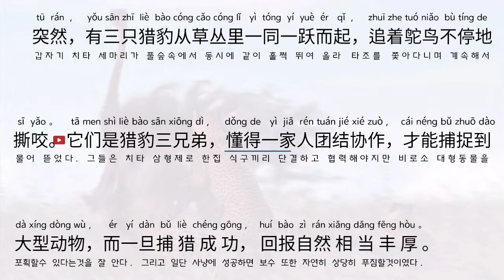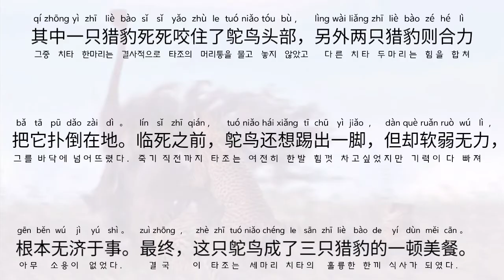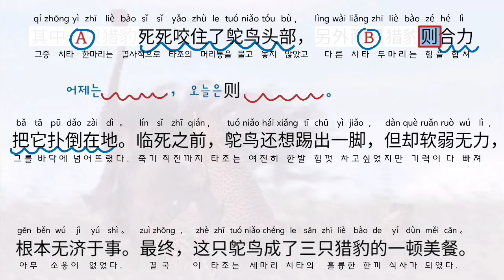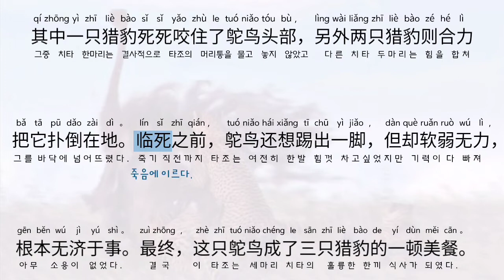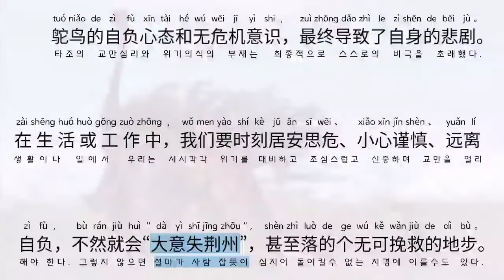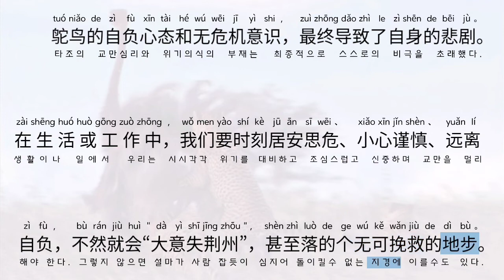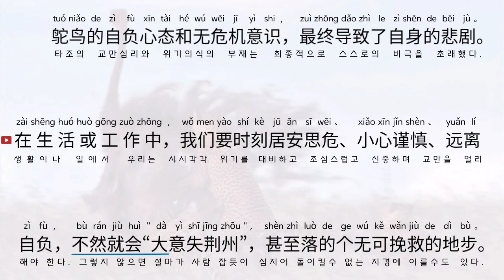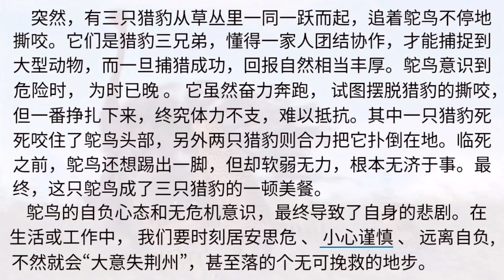중국어 책 읽기 ; 중급 회화 ; [ HSK6급 독해 ] ; 독학 난이도 ★★★★☆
오늘의 퀴즈:

1.鸵鸟为什么没能够摆脱猎豹的撕咬?

2.结果怎么样?

3.这个故事告诉我们什么?